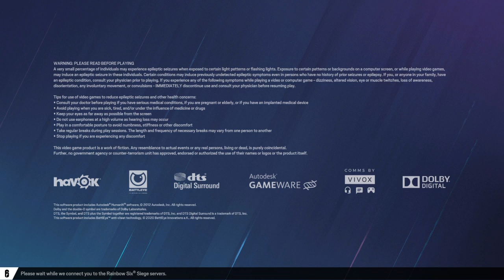Tom Clancy's Rainbow Six® Siege_20231224213010